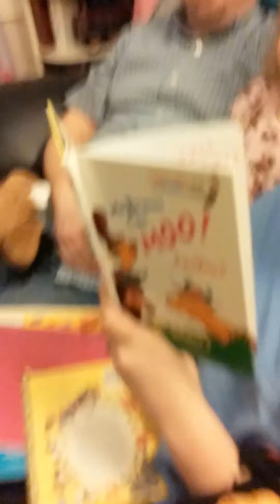My sister tries to be hulk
She was reading a Dr.Seuss book and wanted to act like Hulk.